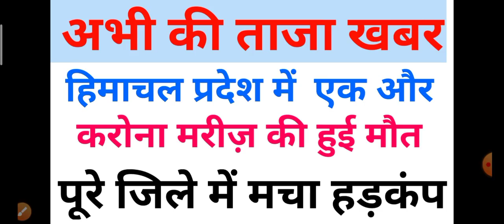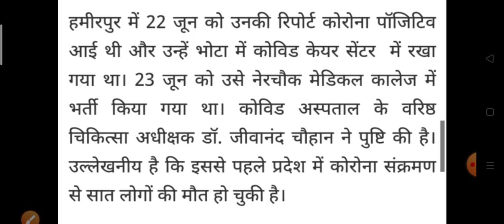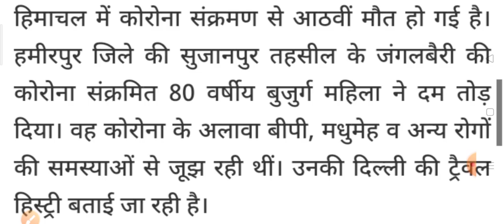पूरे जिले में मचा हड़कंप|| हिमाचल प्रदेश में एक और करोना मरीज़ की हुई मौत|| HP latest update news